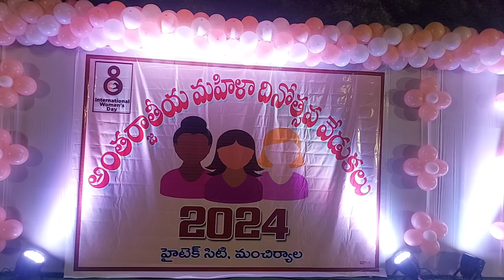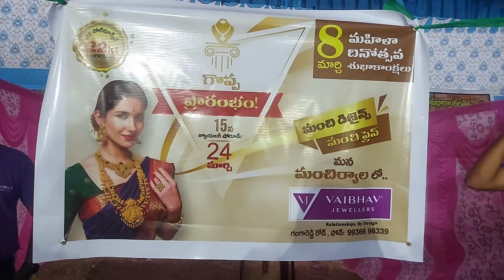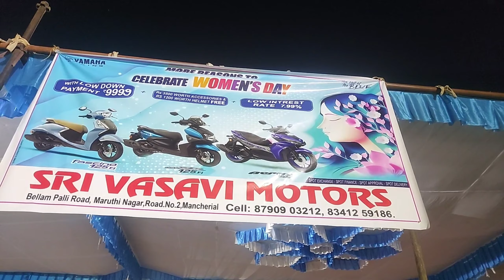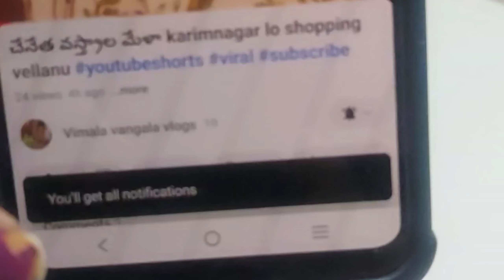అంతర్జాతీయ మహిళా దినోత్సవం వేడుకలు 2024